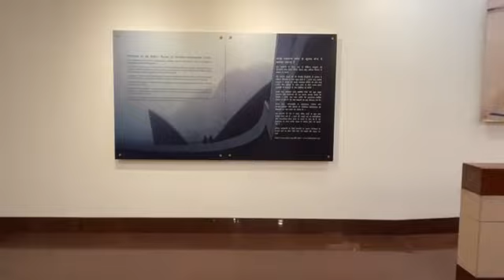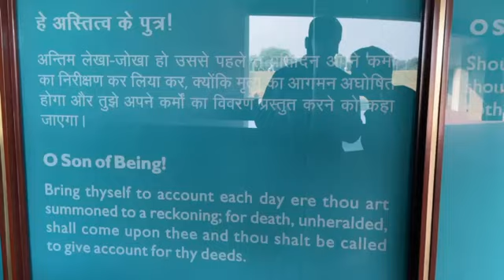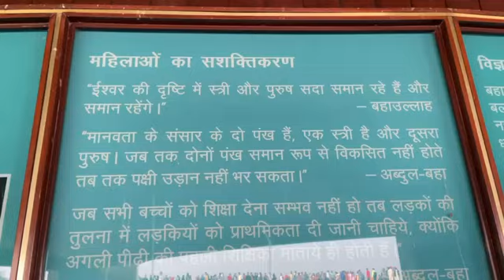Lotus Temple| History of Lotus Temple, New Delhi, Delhi | Iran's Architecture |Full जानकारी 1 Video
Lotus Temple | History of Lotus Temple | New Delhi, Delhi | | Iran's Architecture | Iran Architect's Art | Lotus Temple of Delhi | Full जानकारी 1 Video mein.

Hello everyone,
This is Abhishek, Guys, Ye jo maine Video upload ki hae.
Esme maine Lotus Temple ke baare mein btaya hae. Lotus Temple ka pura History, Itihas btaya hae.
Esme maine btaya hae, Mandir ki Timing
Summer- 08AM to 06PM
Winter- 08AM to 05PM
Ticket Charge- No Ticket, Koi charge nahi, Mandir mein ghoomne ka
Place for Visit-
Lotus Temple, main Campus.
Information Center (Different Different Books, Bhot sare Dharm ke pamphlets).
Park to See the Views.
Guys, Es Video mein maine Sb cheez Shoot ki hae. Lotus Temple ka pura History btane ki Koshish ki hae.
Jaise ki ye kab bna tha. Kis ke through esko bnaya gya tha.
So, Guys ek baar es Video ko jarur dekhe. Aapko maza aa jayega.
Main Aisi Video aapke liye hi shoot kiya hu.